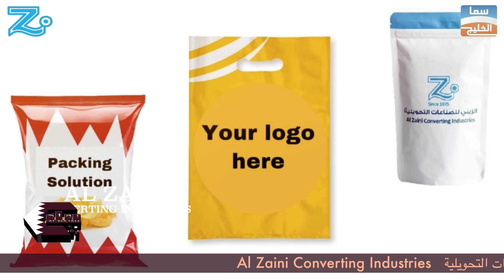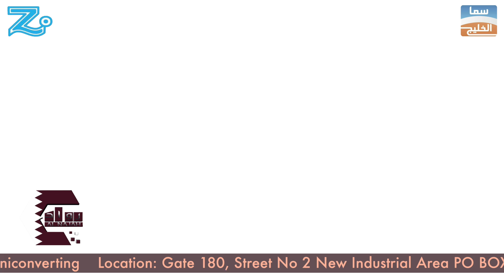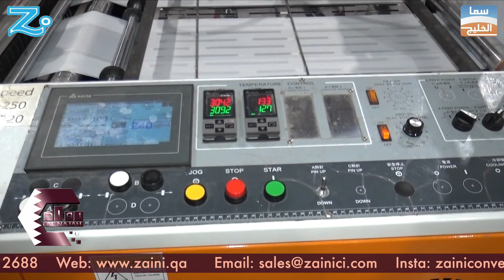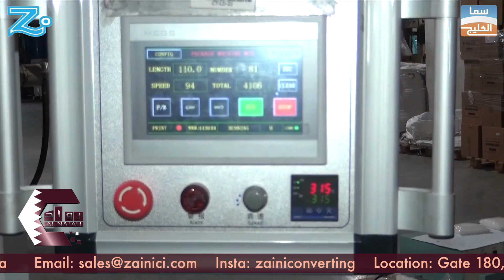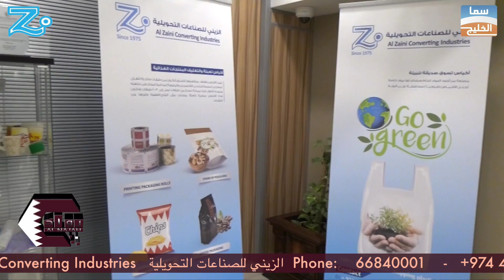Al Zaini Converting Industries الزيني للصناعات التحويلية